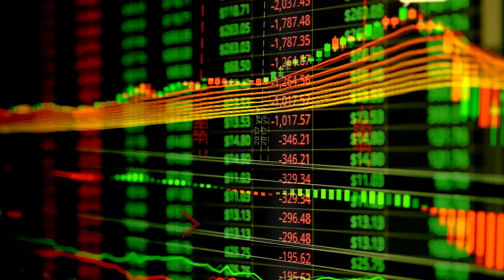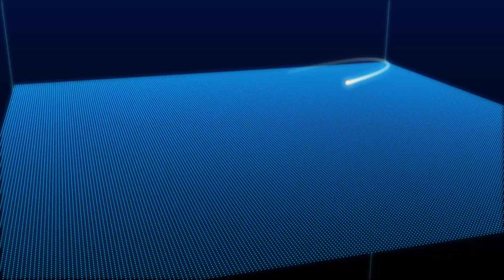【TOSHIBA】Simulated Bifurcation Machines (TM) (Technology overview)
Finding the optimal solution from an enormous number of choices simulated bifurcation machines.